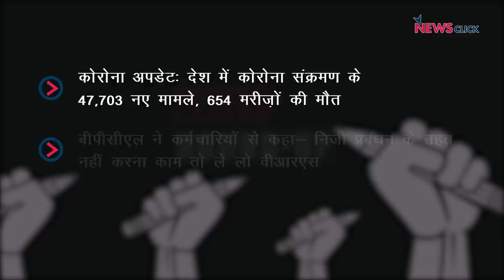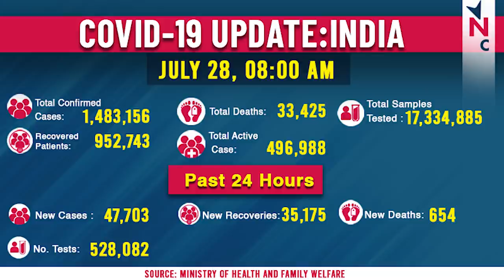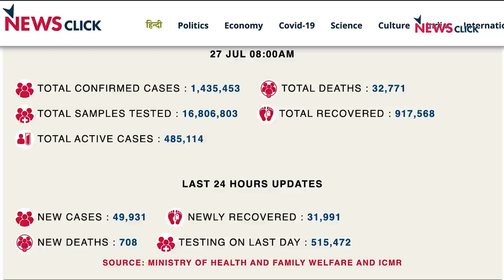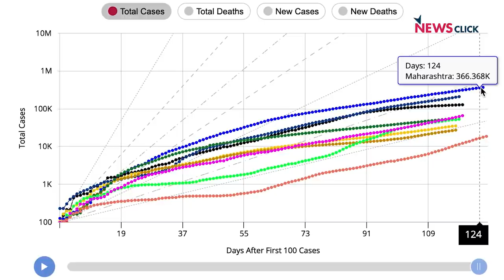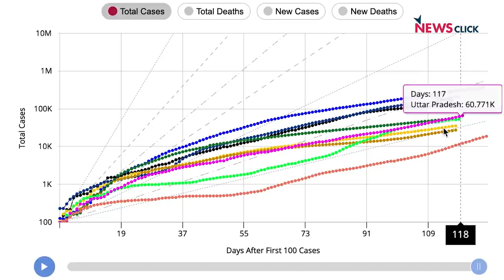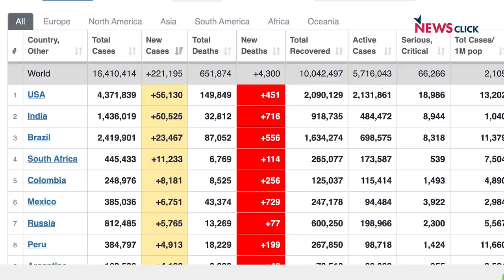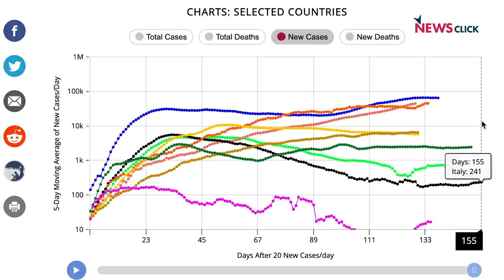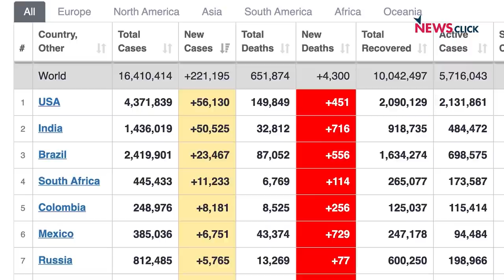BPCL का निजीकरण और VRS का ऑफर, बढ़ता कोरोना संक्रमण और अन्य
आज के डेली राउंडअप में हम नजर डालेंगे BPCL के निजीकरण और बढ़ते कोरोना संक्रमण पर |